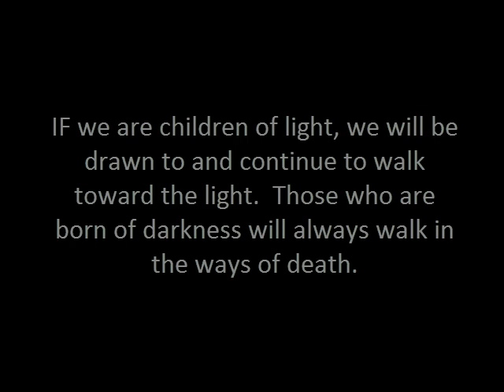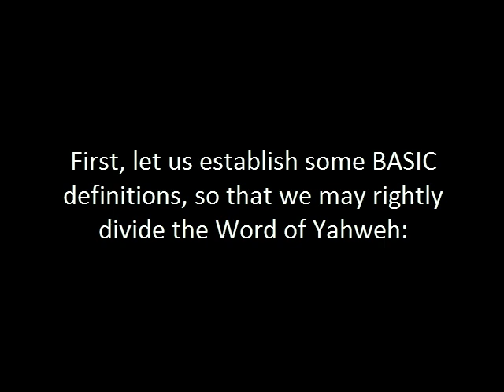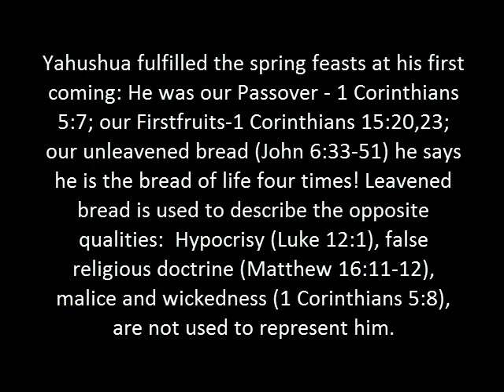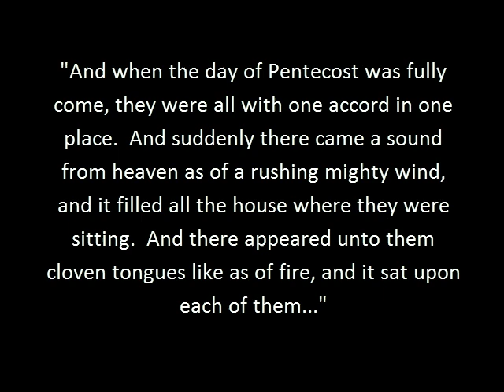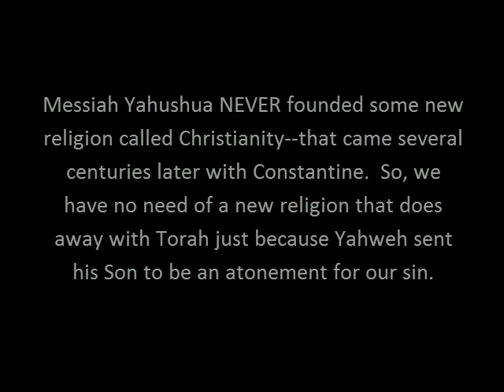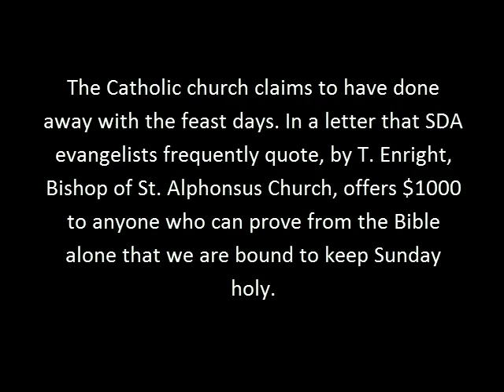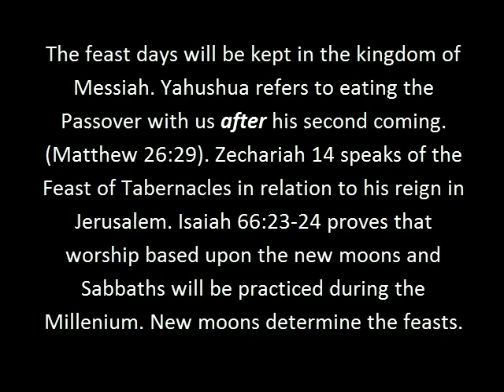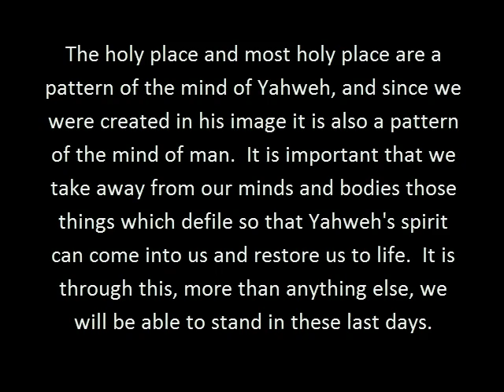Light and Darkness: A Life and Death Issue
What is the true life and death issue for these last days?